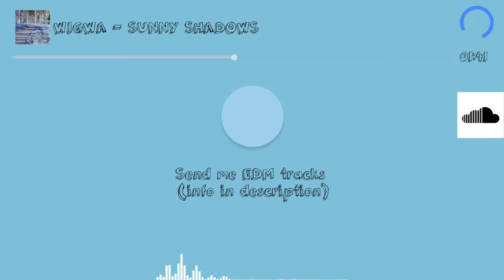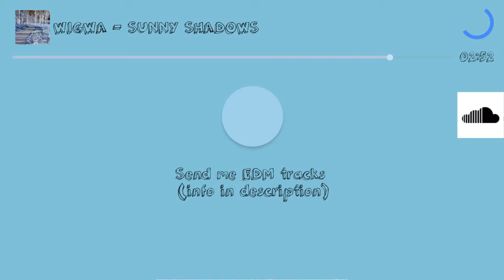[electronica] Wigwa - Sunny Shadows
Please send me EDM music. MUST be without copyright!

Music name: Sunny Shadows
Type: electronica